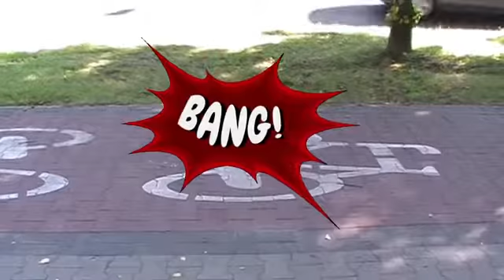Rollerblading game 2017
Czy się wydupczy albo nie wydupczy się ! Gra sportowa na dwa Pady lub dwa Dzojstiki